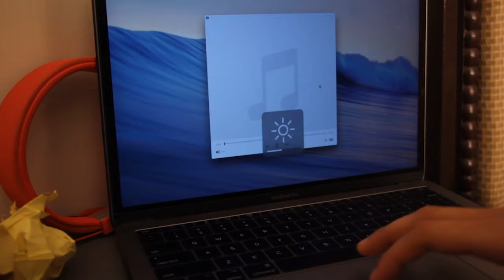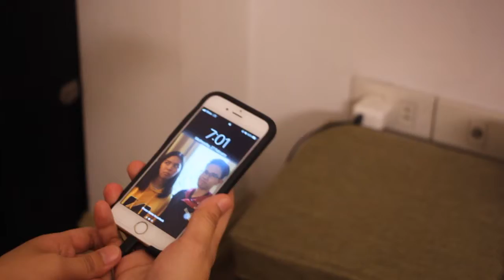"Concious" Short Film